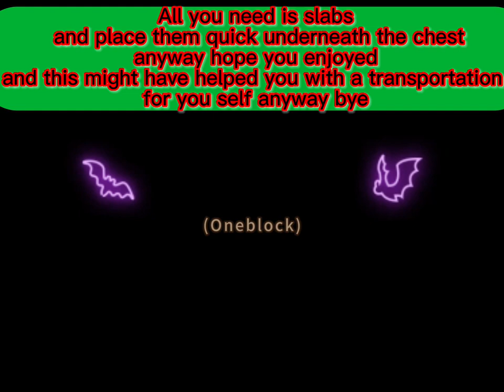How to transport cows pigs and others into an automatic egg or farm